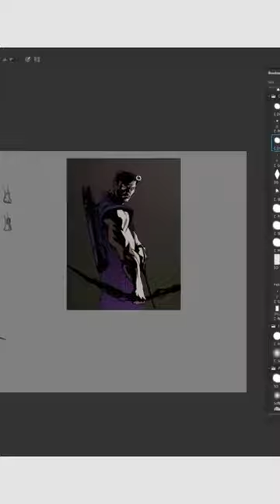HAWKEYE ! marvel hawkeye comics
Real-time stream here;